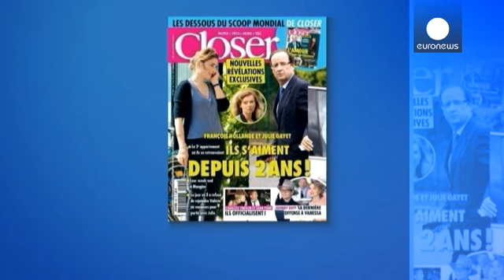Francia: nuove rivelazioni sulla liaison Hollande-Gayet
La presunta liaison tra il presidente francese François Hollande con l'attrice Julie Gayet sarebbe...

La presunta liaison tra il presidente francese François Hollande con l'attrice Julie Gayet sarebbe cominciata già due anni fa.

A sostenerlo nella nuova edizione in edicola il rotocalco francese "Closer" che ha rivelato l'affaire e che ora pubblica alcune foto dei due amanti insieme durante l'estate scorsa. L'idillio sarebbe sbocciato nell'autunno 2011, durante le primarie socialiste per l'elezione del candidato all'Eliseo.